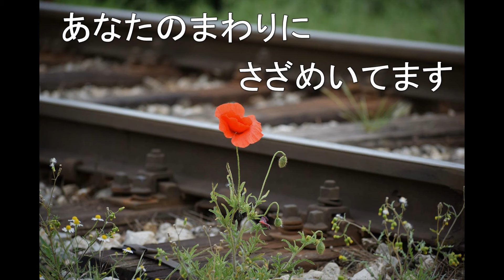歌ってみた 時 中村雅俊 小椋佳 Covered by エズラさん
時,中村雅俊,小椋佳,歌ってみた,カバー,懐メロ,エズラさん,エズラさんの音楽とケーキの時間,時　中村雅俊　カバー,時　中村雅俊　歌ってみた,時　小椋佳　カバー,時　小椋佳　歌ってみた,時　歌ってみた,時　カバー